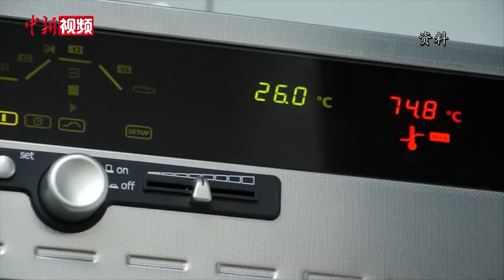香港科技园公司行政总裁：鼓励创科人才勇敢追梦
香港科技园公司10月初建立了“香港科技园创科学院”，旨在为年轻创科人才提供全方位培训、实践和专业支援的“明日创科领袖培训计划”也开始了一个多月。关于计划的进展情况，香港科技园公司行政总裁黄克强告诉记者，目前已收到了600多个申请，亦有很多公司关注第二期计划的推出。